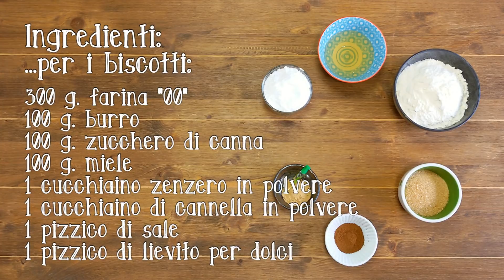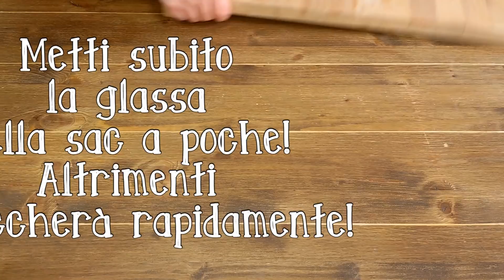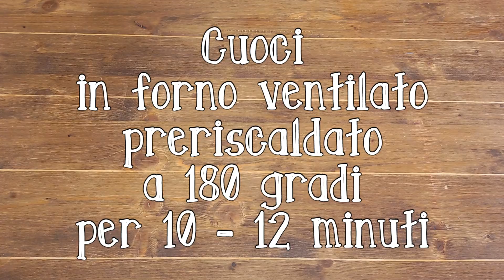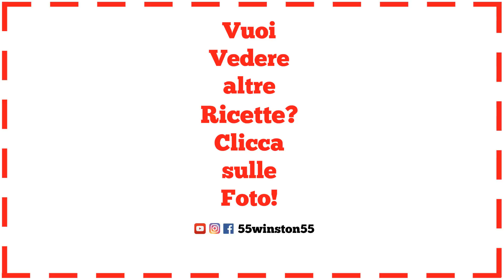Biscotti Pan di Zenzero | Gingerbread | Ricetta Biscotti di Natale | 55Winston55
Ciao ragazzi, oggi prepariamo insieme i Biscotti di Pan di Zenzero (chiamati anche Gingerbread) una tipica preparazione del periodo di Natale. Per chi non li conoscesse, sono dei profumatissimi biscotti impreziositi dallo zenzero in polvere e tanta cannella! La forma tradizionale di questi biscotti è il classico "omino biscottino" ma tutti gli stampini a "tema natale" andranno comunque bene. Questi biscotti inoltre sono caratterizzati da decori di glassa di zucchero e possono essere trasformati facilmente in simpatici e golosi decori per l'albero di Natale! Nella ricetta di oggi vedremo sia come realizzare l'impasto di pan di zenzero (che può essere utilizzato anche per "costruire" una casetta di pan di zenzero), sia come preparare in casa una perfetta glassa di zucchero (anche nota come ghiaccia reale) perfetta da usare con la sac a poche. Preparate questi biscotti con i vostri bambini ... vi divertirete un mondo ed entrerete subito nel clima Natalizio!
55Winston55

🏡 NUOVI VIDEO ogni Domenica, Mercoledì e Venerdì ORE 8.00

★★★ STAMPA QUESTA RICETTA DAL BLOG ❤"Fatto in casa da Benedetta"❤

***INGREDIENTI***

PER L'IMPASTO BISCOTTI:
300 g. farina "00"
100 g. burro
100 g. miele
100 g. zucchero di canna
1 cucchiaino  zenzero in polvere
1 cucchiaino  cannella
un pizzico di sale
un pizzico lievito per dolci

PER LA GLASSA DI ZUCCHERO - GHIACCIA REALE:
1 albume (ricavato da un uovo grande)
230 g. zucchero a velo
1 fialetta aroma limone
Qualche goccia di succo di limone